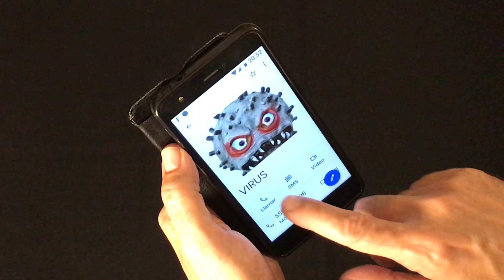Navidad 2020. Aula de Flauta de Pico, CPM Pedro Aranaz de Cuenca. Christmas 2020. Recorder Class.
Navidad 2020. Aula de Flauta de Pico. Christmas 2020. Recorder Class. Jingle Bells.

Josep Maria Saperas Lafarga. Cuenca Recorder.
CPM Pedro Aranaz Cuenca